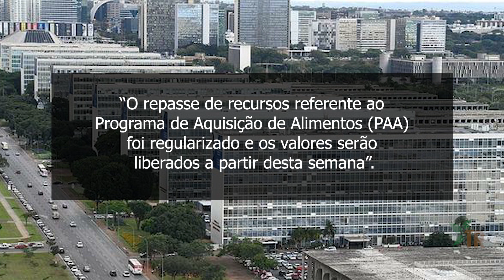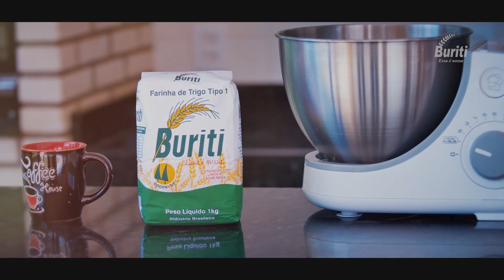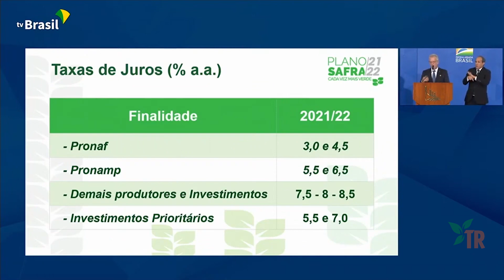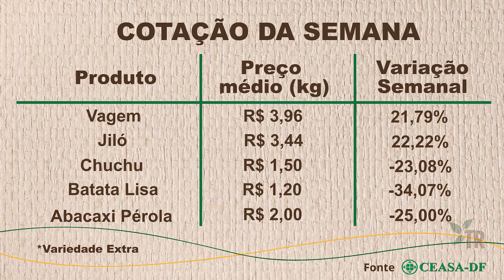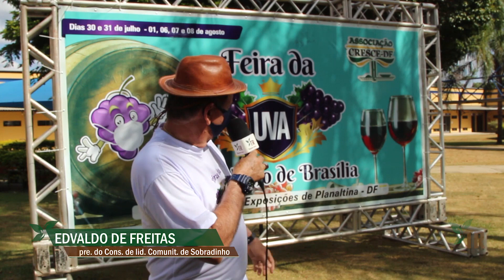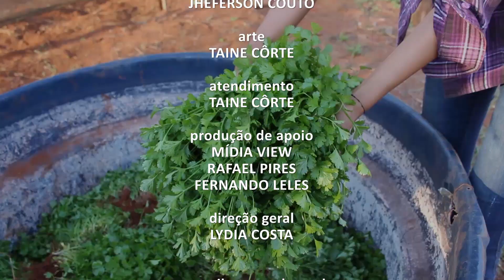Tribuna Rural - Programa 98 - 27/06/2021